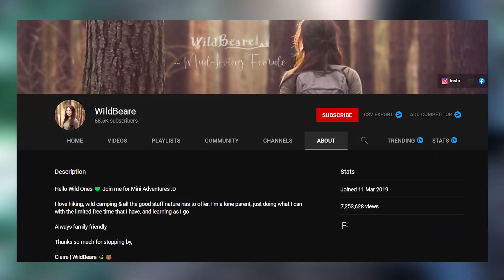WildBeare Secret Life Exposed | Camping Silent Nights | Real Name | Swimming Bikini Youtube Money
wildbeare claire real name
wildbeare car camping
wildbeare bushcraft Hammock
wildbeare latest Youtube Earnings video